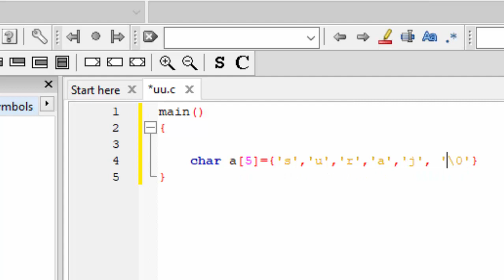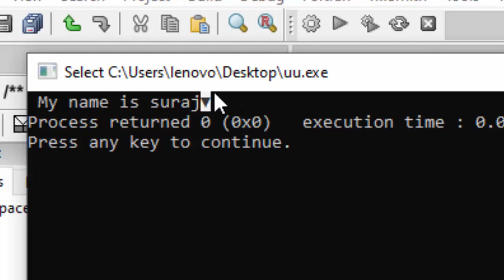Why we use %s format specifire in C Language@Computer & Ex